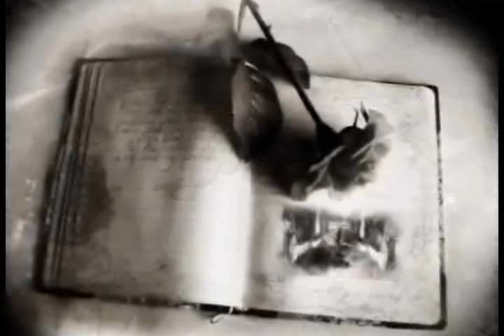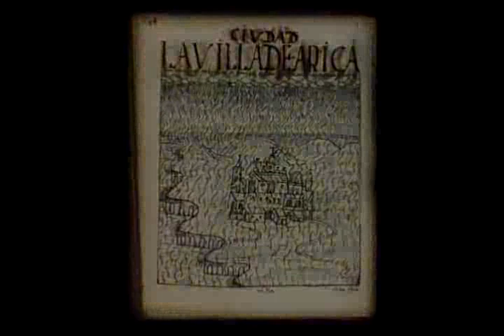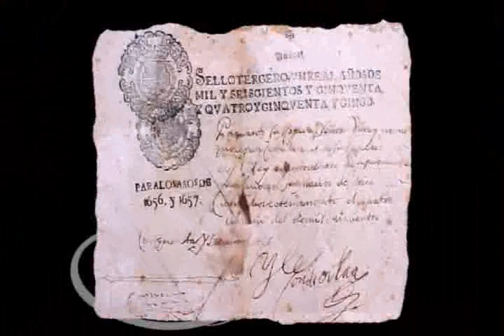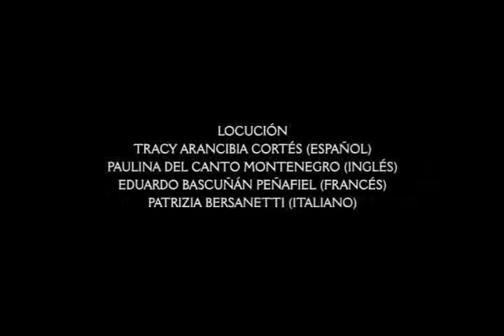La via dell'argento